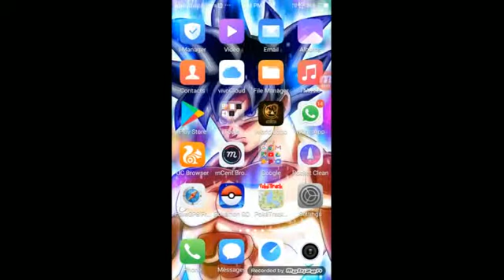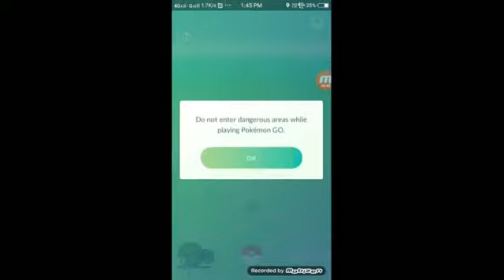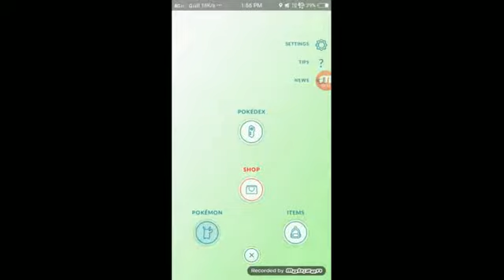How to catch spoink in Pokemon go just 2 min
Any Pokemon location I give you

New game and other information vedio everyday post

Any problems and question comment me